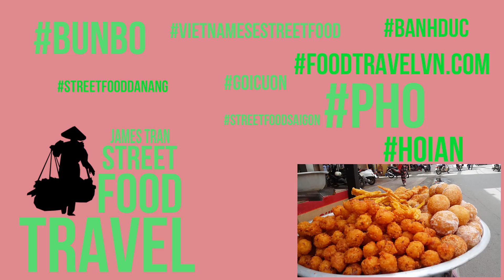Street Food Vietnam 2017 - BEST VIETNAMESE STREET FOOD SNACKS - Banh Bo Dua Nuong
Street Food Vietnam 2017 - BEST VIETNAMESE STREET FOOD SNACKS - Banh Bo Dua Nuong, they are popular in every street in Ho Chi Minh city ( Saigon ) Vietnam
© Copyright by Street Food And Travel ☞ Do not Reup